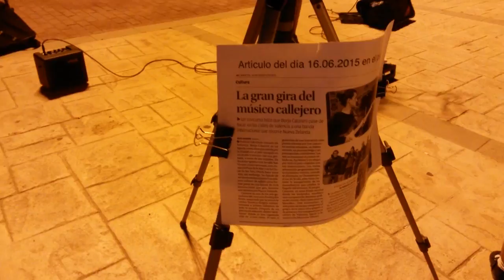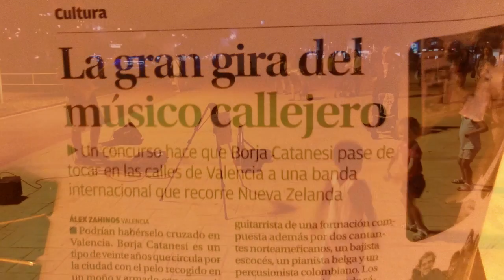Borja Catanesi torturado por el niño porculero y la madre coñona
Hay madres que consienten todo a sus hijos, y hay artistas que no interrumpen su arte por ninguna circunstancia.